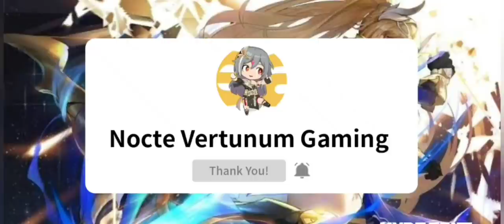Honkai v5.2 | Let's get Mobius!!!